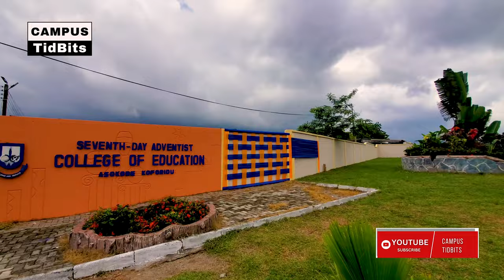14TH CONGREGATION CEREMONY || GRADUATION || SDA COLLEGE OF EDUCATION, ASOKORE-KOFORIDUA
14TH CONGREGATION CEREMONY || GRADUATION || SDA COLLEGE OF EDUCATION, ASOKORE-KOFORIDUA